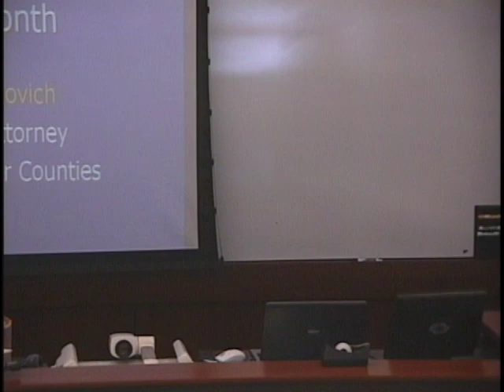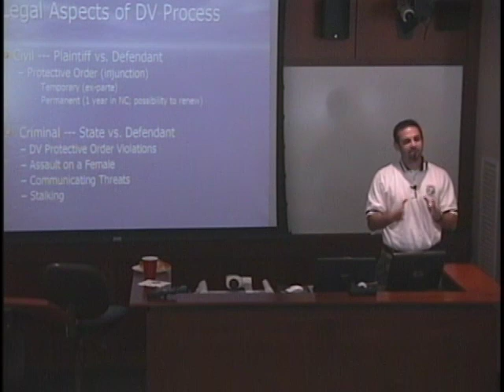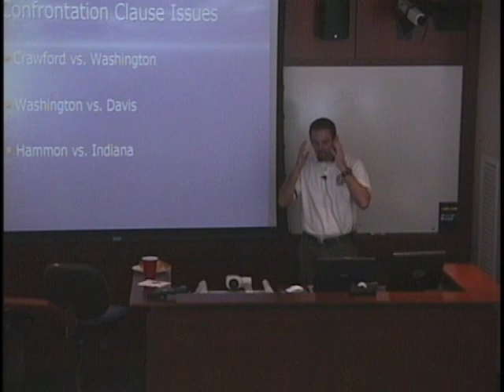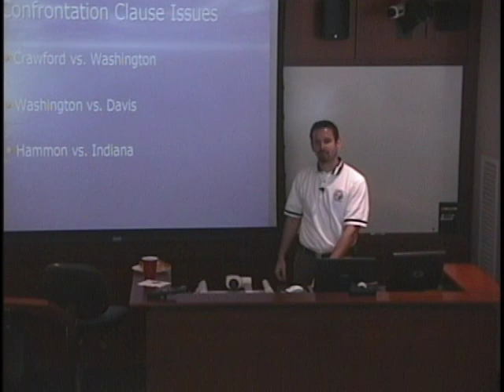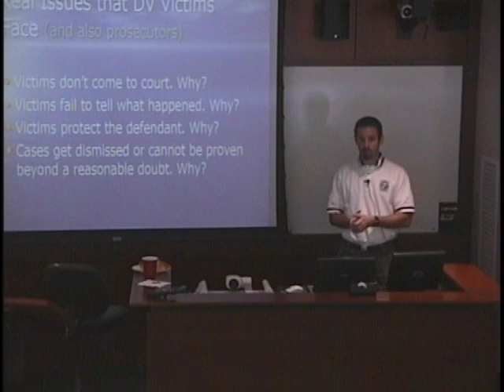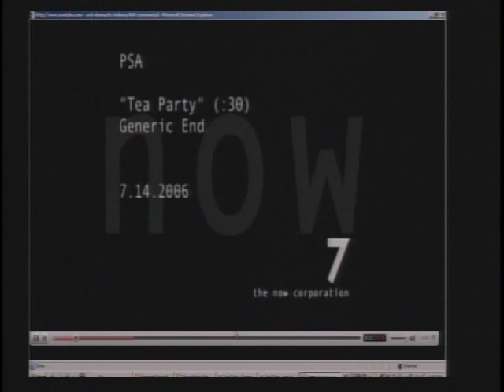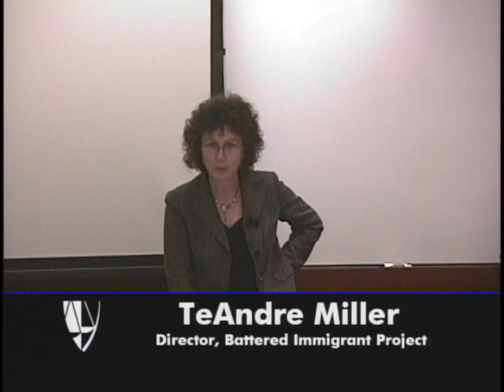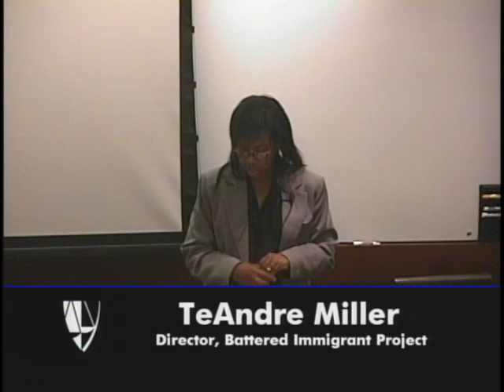Domestic Violence & the Legal System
Duke law students were briefed on the legal, personal, and cultural issues faced by victims of domestic violence during an October 18 discussion at the Law School. Sebastian Kielmanovich '04, a prosecutor with Wilmington's district attorney's office, Suzanne Chester, managing partner of the domestic violence unit of Legal Aid of North Carolina, and Teandra Miller, director of the agency's Battered Immigrants Project took part in a panel sponsored by the Domestic Violence and Sexual Assault Advocacy Project.

Lecture titled: Domestic Violence & the Legal System.

Appearing: Sebastian Kielmanovich (Assistant DA, Pender County), TeAndra Miller (Director, Battered Immigrant Project), speaker.